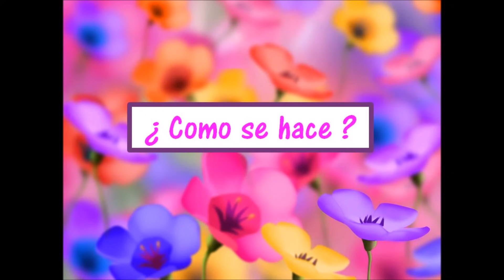♥♥Como elaborar dulceros de paw patrol-Creaciones mágicas♥♥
Hola! hoy te muestro como elaborar unos bellos dulceros de paw patrol en forma de casita, el procedimiento es muy sencillo, ademas que estaremos reciclando cartón.